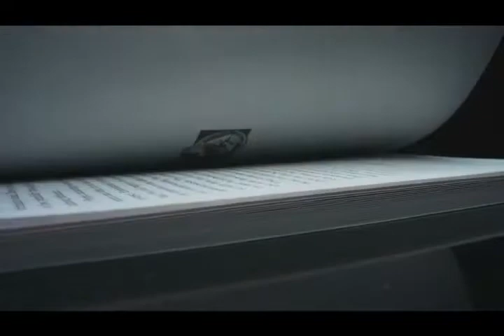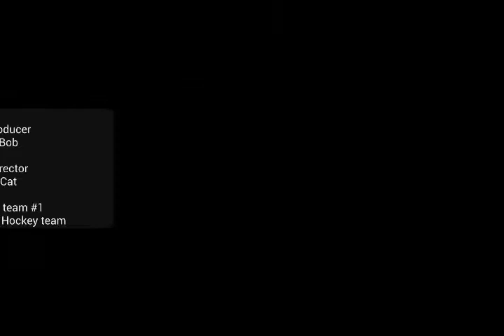WGBS Halftime show 3/9/22